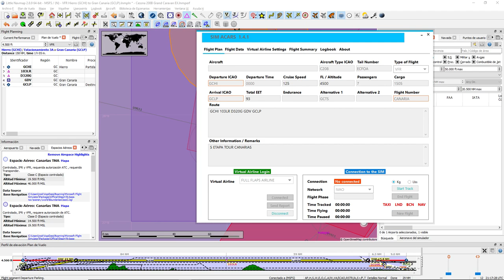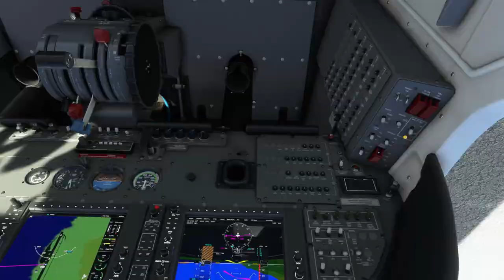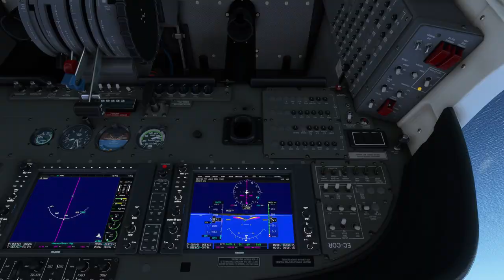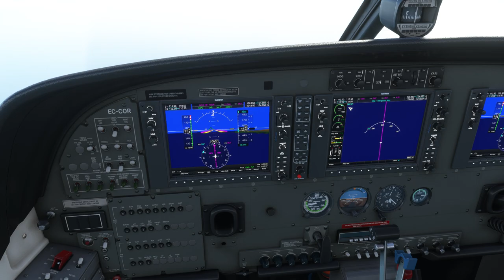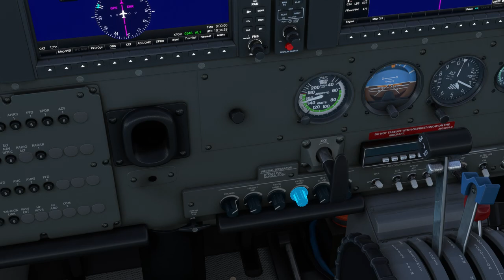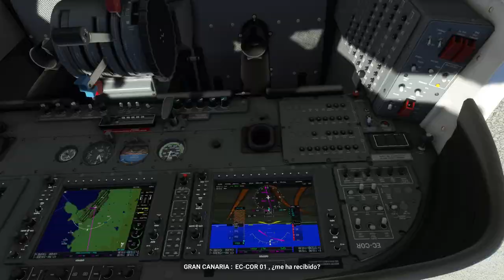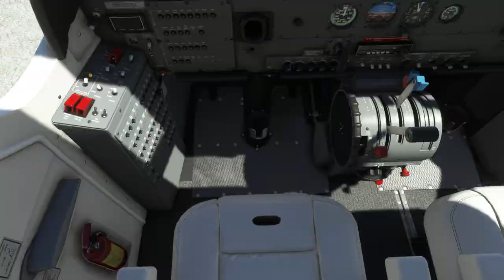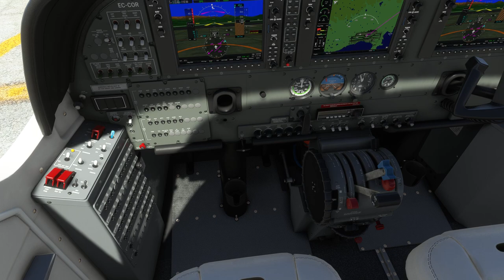Tour Canarias. Etapa 5. El Hierro-Gran Canaria. Full Flaps Airline.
Tour Canarias. Aerolínea Full Flaps.
Vuelo VFR desde el Aeropuerto de El Hierro hasta el Aeropuerto de Gran Canaria.
Volamos una Cessna C-208